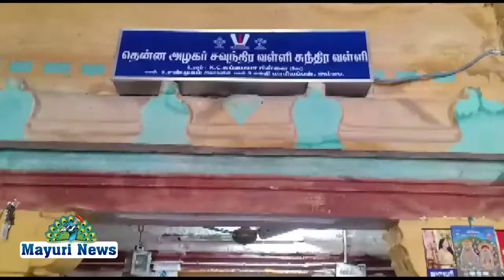கோவில்குளம் பகுதியில் சுகாதாரப் பணிகள் இன்று நடைபெற்றது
கோவில்குளம் பகுதியில் சுகாதாரப் பணிகள் இன்று
நடைபெற்றது

நெல்லை மாவட்டம் அம்பாசமுத்திரம் அருகே உள்ள கோவில் குளம் பகுதியில் ஆயிரம் ஆண்டுகள் பழமை வாய்ந்த சௌந்தரவல்லி சுந்தரவல்லி சமேத தென்னழகர் திருக்கோயில் சுற்றுப்புற வளாகம் முட்புதர்கள் மண்டி கிடந்ததை மணிமுத்தாறு பகுதியில் இயங்கி வரும் தமிழ்நாடு சிறப்பு காவல் படை பன்னிரண்டாம் அணி காவலர்கள் சுத்தம் செய்தனர் மேலும் அருகிலுள்ள துணை சுகாதார நிலையம் மற்றும் அரசு ஆரம்பப்பள்ளி ஆகிய பகுதிகளிலும் அவர்கள் சுத்தம் செய்தனர் மணிமுத்தாறு தமிழ்நாடு சிறப்பு காவல் படை பன்னிரண்டாம் அணி தளவாய் கார்த்திகேயன் உத்தரவுபடி ஆய்வாளர் அழகுதுரை மற்றும் சார்பு ஆய்வாளர்கள் உலகம்மாள் துரைராஜ் மற்றும் சமூக ஆர்வலர் கூடலரசன் ஆகியோர் உட்பட காவலர்கள் கலந்து கொண்டார்கள